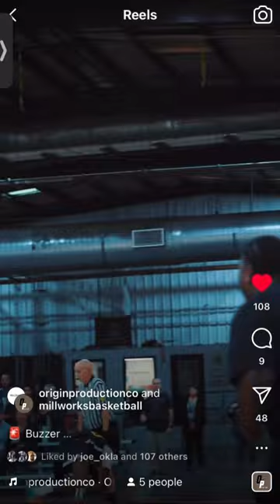North High Polar Bears getting ready for Nov. 12 😡🏀